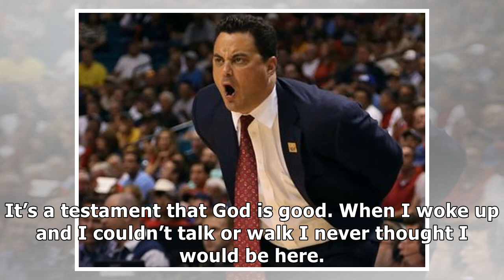Lamar Odom almost died in Las Vegas. Now it's where he's finding a fresh start